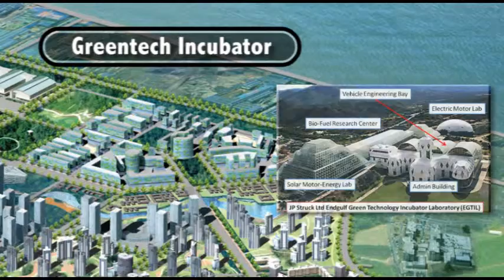A Green Industrial Zone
Here we lay out our vision for a green industrial zone in a place like Gaza.